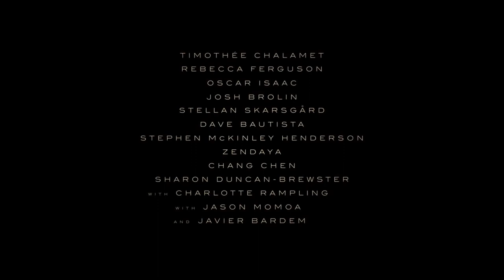Dune Trailer - 2020 HD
Dune footage set to "Nariko's Theme" from Heavenly Sword.